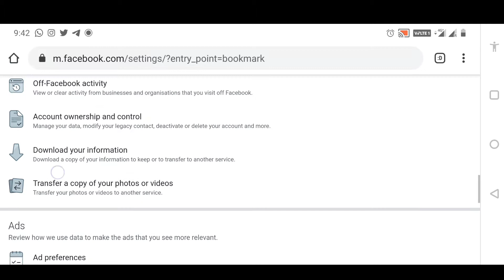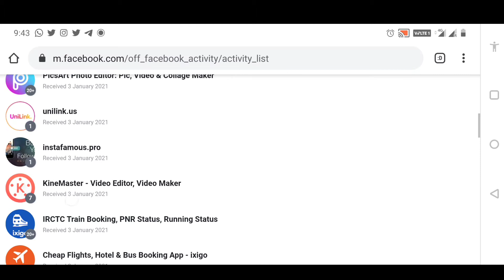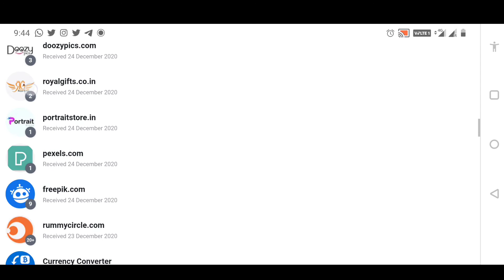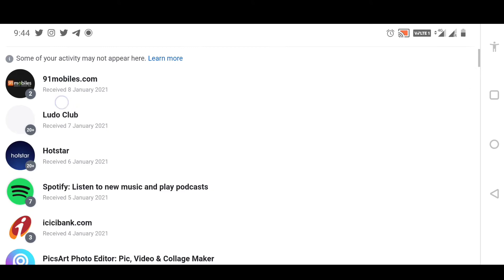Hamare Data Ko Whatsapp Kaise Likh Karta Hai | WhatsApp कैसे करता है आपका डाटा चोरी, कैसे करें पता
WhatsApp कैसे करता है आपका डाटा चोरी, कैसे करें पता

My YouTube tripod

Stand+Umbrella+holder:-
Grern screen:-
Led Light
Monitor:-
Best UBS:-
Canon 800D:-
50mm prime lens:-
Android Toy:-
Mic:-
My Laptop:-